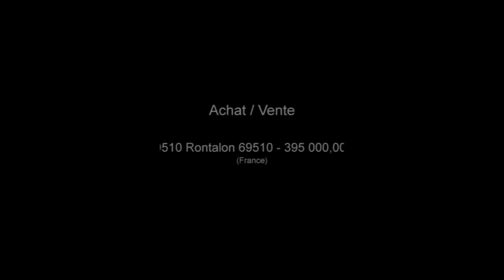69510 Rontalon 69510 Maison Jardin Balcon Garage Terrasse Te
France Achat / Vente Maison 69510 Rontalon 69510 Charme Caractère Cheminée Jardin Balcon Garage Terrasse Terrain 949 m² Maison Surface habitable Chambres 5 - Cuisine 1 - Salle de séjour Salle de bain 1 - Sous sol Salle de douche 1 - les niveaux 2 - DPE 359 F - Emissions de GES 108 G 395 000,00 € Maison Standard  Rhône Rhône-Alpes 69510 SARL CFCJ

Maison année 1930 beaucoup de charme séjour avec vitraux parquets en chêne terrasse avec vue imprenable plein sud terrain clos de murs.